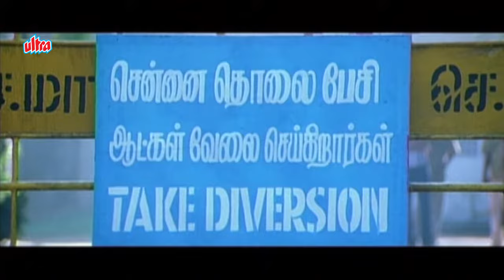என்னடா கைல லட்டு குடுத்துட்டு அங்க ஜிலேபிய பிச்சிபோட்டுருக்கீங்க | விவேக் காமெடி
Vivek Thirumalai Full Movie Comedy | Vivek Comedy | Vivek Vijay Thirumalai Comedy | விவேக் காமெடி

Tamil Blockbuster Romantic Action Movie : Thirumalai ( திருமலை )

Starring : Vijay, Jyothika, Vivek, Raghuvaran, Kausalya, Karunas and Manoj K. Jayan.
Director : K. S. Ramana

Thirumalai is a 2003 Indian Tamil-language romantic action film written and directed by Ramana. This film stars Vijay and Jyothika, while Vivek, Raghuvaran, Kausalya and Karunas play supporting roles.